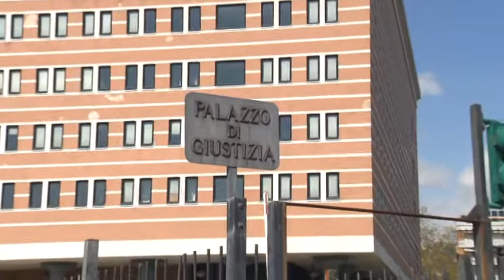Militare egiziano accusato di violenza, esplode la polemica politica 14-04-2021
E' rientrato in patria il militare egiziano accusato di violenza sessuale nei confronti di una donna in città. Non mancano le polemiche a livello politico, dopo le parole del sindaco Peracchini e della Lega.